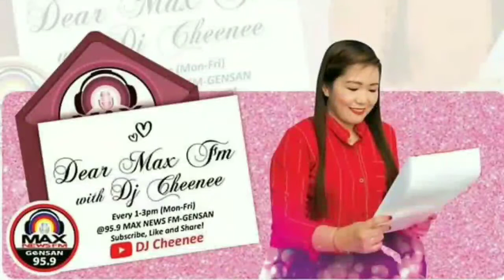MAX CLOSURE | HART STORY 06-07-21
" ...napagod na ako... !" sambit ng ating letter sender na tawagin nalamang sa pangalang " HART" ano kaya ang dahilan? Tunghayan ang kanyang kwento.

📺watch it LIVE @ 95.9 Max News FM Gensan

✍️ (u may pm ur stories or advices here)